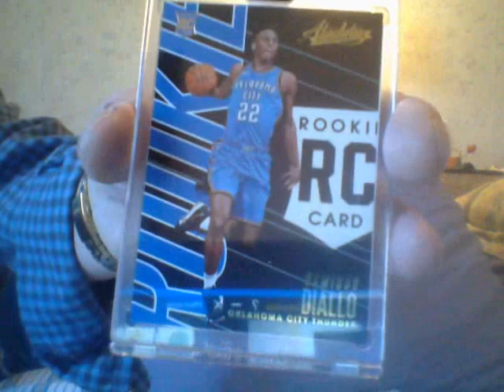Who Wears Diapers Here?